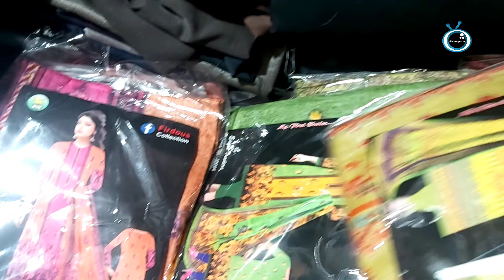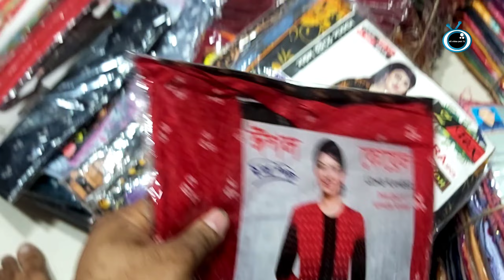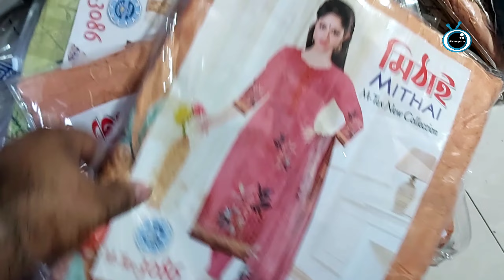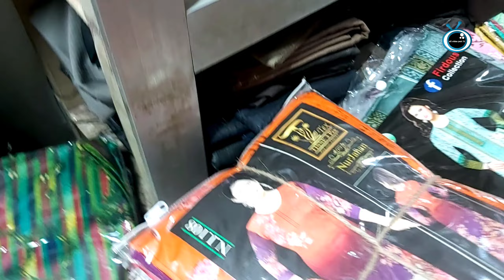প্রিন্ট থ্রি কোথায় কোন বাজেটের পাবেন | আজকের ভিডিও আপনার জন্য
প্রিন্ট থ্রি কোথায় কোন বাজেটের পাবেন | আজকের ভিডিও আপনার জন্য শেখের চর বাবুর হাট নরসিংদী, ভোলতা গাউছিয়া মার্কেট আড়াই হাজার রুপগন্জ নারায়ণগঞ্জ, ইসলাম পুর ঢাকা, বিস্তারিত জানতে আমাদের ভিডিও গুলো দেখুন, বিজ্ঞাপন জন্য যোগাযোগ করুন 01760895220